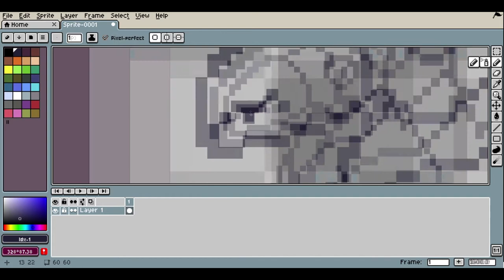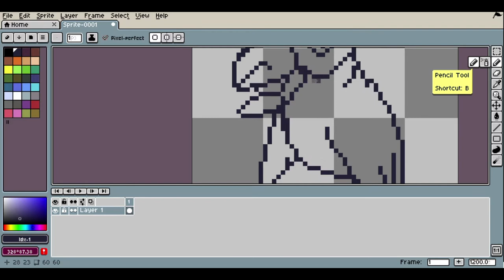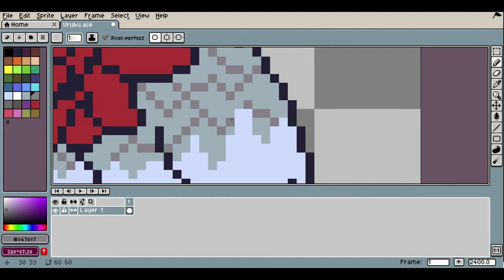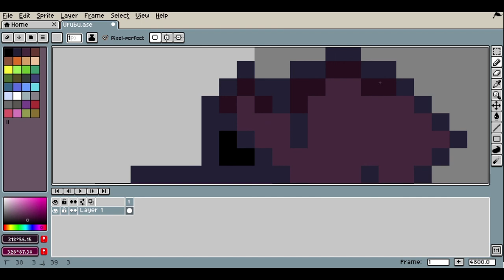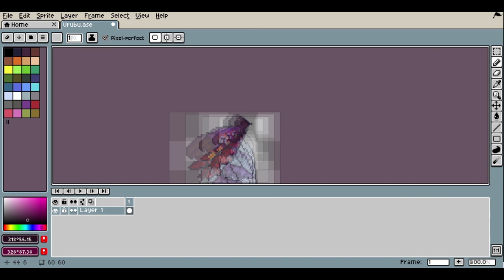Vulture - Pixel Art Speed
Hi guys.
Today I bring to you this little creation in pixel art of one of the characters of Lenin - The Lion. Well, it's a vulture. Haha But it's a fancy vulture, you know that.
In addition, the song is called Ancient Fairytale, by Oddroom, who will also be present in the game!